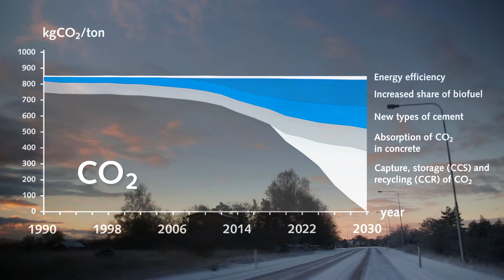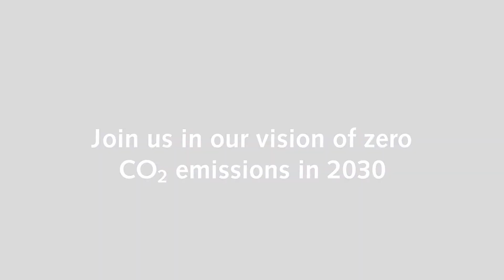Norcem zero vision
Norcem and HeidelbergCement Northern Europe has high ambitions on its work on sustainable production of cement and concrete. Our zero vision discribes our path towards a future with zero emissions of CO2 from concrete products durings its life cycle.